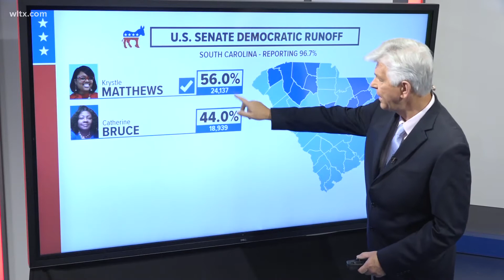US Senate Democratic primary race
Catherine Bruce was the top vote getter.